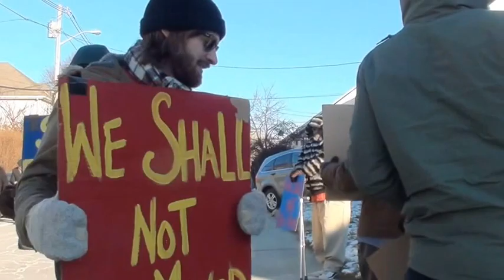Battle for a Home: Foreclosure Drama in Rhode Island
A foreclosure auction takes place on January 19, 2016, at 9:00 a.m. in Providence, Rhode Island, on the property of Charles Fortune and Marie S. Fortune. The property, located on Bachelor Street, is being sold under the power of sale clause in a mortgage dated December 30, 2010, recorded in the Providence Recorder of Deeds Office. The auction is conducted by Mariko M. Scandio, Esquire, attorney for the mortgagee. Bidding begins at $45,000 and escalates to $100,000, with the property ultimately sold for that amount. The purpose of the auction is to discourage private investors from purchasing the property, as the Fortune family is attempting to reclaim it through Boston Community Capital. The bank ultimately takes the property back, incurring a loss on their loan. A bidder at the event shares that they have lived in the area for 20 years and expresses hope of purchasing the house.